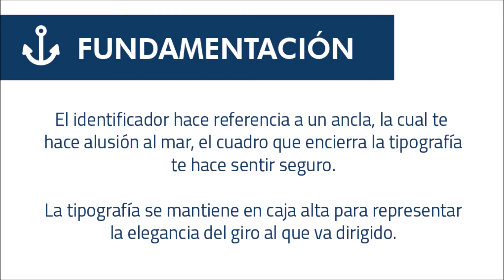Códigos Estilísticos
Diseño de Logotipo para Hotel & Resorts "Spinelly"
Diseño para la Comunicación Gráfica, CUAAD.